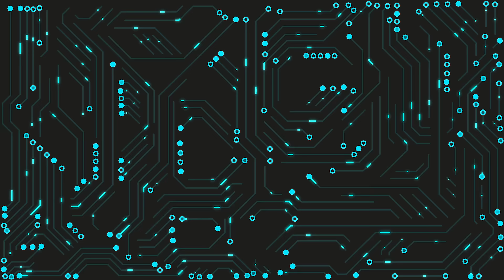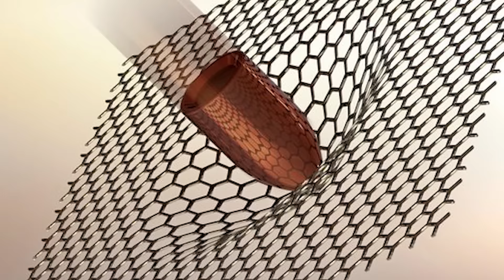O que é GRAFENO? Tudo sobre o GRAFENO Como o GRAFENO vai mudar o mundo?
O grafeno é uma das formas cristalinas do carbono, assim como o diamante, o grafite, os nanotubos de carbono e fulerenos. O termo grafeno foi proposto como uma combinação de grafite e o sufixo -eno por Hanns-Peter Boehm. Foi ele quem descreveu as folhas de carbono em 1962.

Quando de alta qualidade, costuma ser muito forte, leve, quase transparente, um excelente condutor de calor e eletricidade. É o material mais forte já encontrado, consistindo em uma folha plana de átomos de carbono densamente compactados em uma grade de duas dimensões.

Basicamente, o grafeno é um material constituído por uma camada extremamente fina de grafite, com a diferença de que possui uma estrutura hexagonal cujos átomos individuais estão distribuídos, gerando uma fina camada de carbono. Na prática, o grafeno é o material mais forte, mais leve e mais fino (espessura de um átomo) que existe. Para se ter ideia, 3 milhões de camadas de grafeno empilhadas têm altura de apenas 1 milímetro.